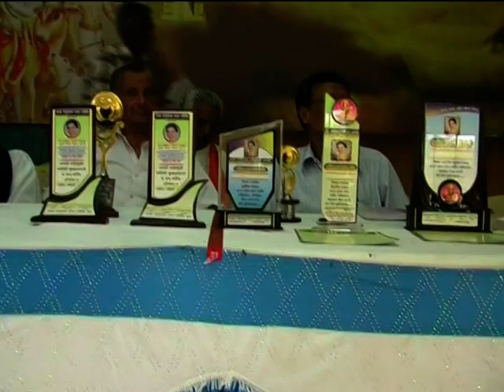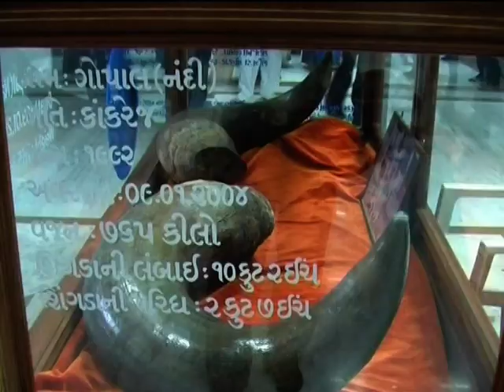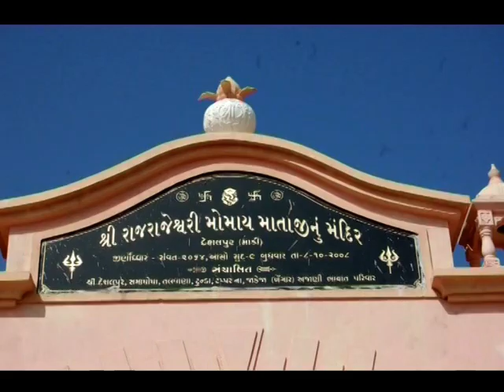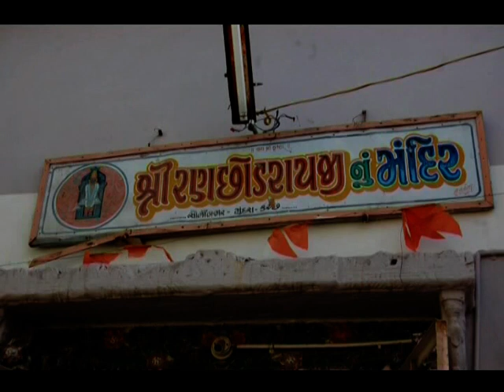Savajsinhji Jadeja|History of Kutch|President |Part-74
kutch itihas parishad adhiveshan mundra
savajsinhji jadeja pramukh shri kutch itihas parishad.